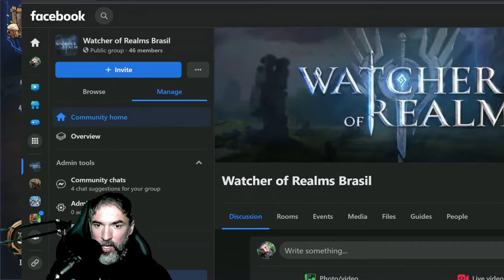10X CHANCES E CASAL TOP | WATCHER OF REALMS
CÓDIGOS PROMOCIONAIS: WOR123 / WOR777 / WOR888 / WORLAUNCH713 / WELCOMEWOR / WOR601

AQUI SEGUE O LINK DE TODA COMUNIDADE WATCHER OF REALMS:
Watcher of Realms is a Next-Gen Mobile Fantasy RPG.
It's time to explore the mystical continent of Tya and immerse yourself in a magical world with 100+ unique heroes!

✔️Video de Dicas WATCHER OF REALMS em Português.

👉Entre no nosso canal do discord exclusivo pra ajudar e ser ajudado pela comunidade totalmente brasileira!

👉Se gosta de JOGOS DE RPG, assista outros vídeos do canal SKYASTERIX para SABER e aprender mais!

VALEU PESSOAL!